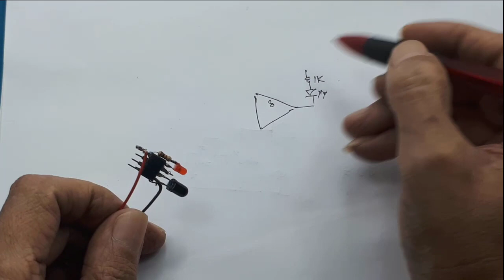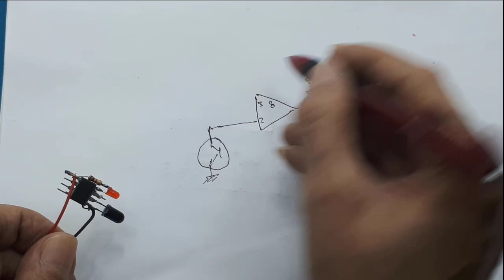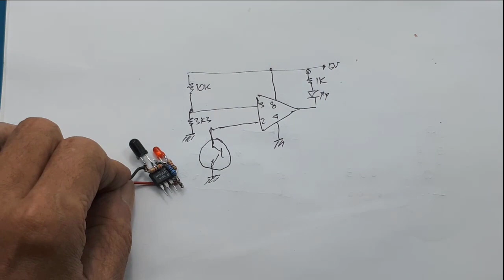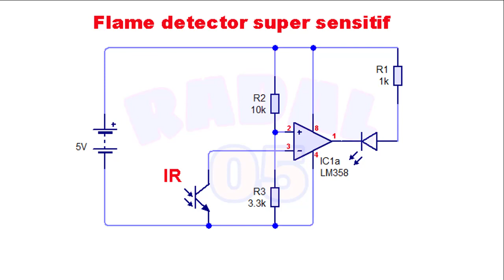Flame detector super sensitif Simple Electronic Project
This video shows the irregularities of the Flame detector being tested using the OpAmp LM358.

00:00 Test flame detector with ciga..rette flame
01:00 How come ?
01:54 Test with a given reference voltage at pin 2
03:35. Scematic Flame detector super sensitif